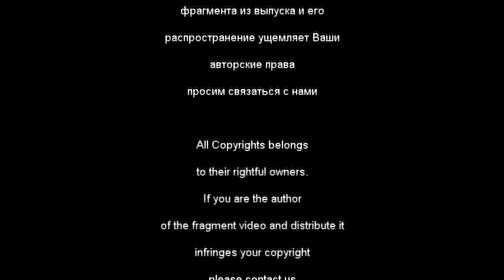18+ Best fails november 2016 Funny fails compilation #3